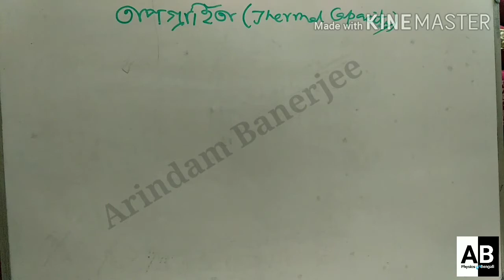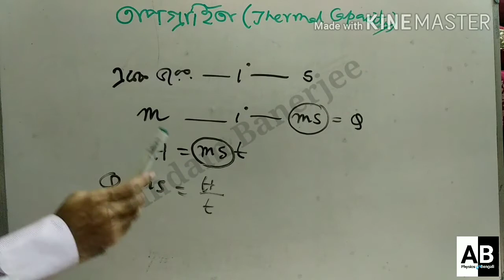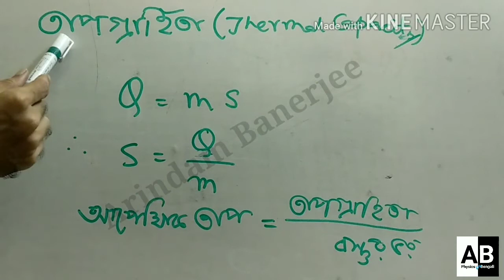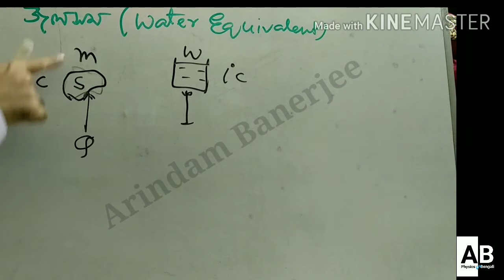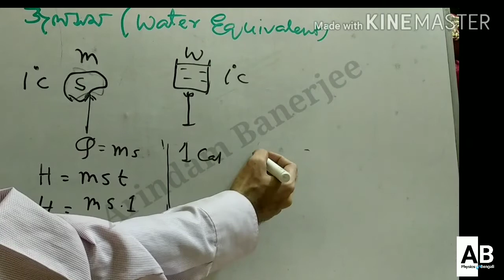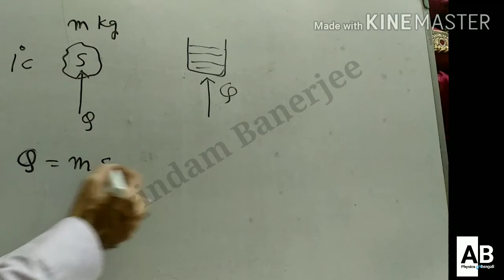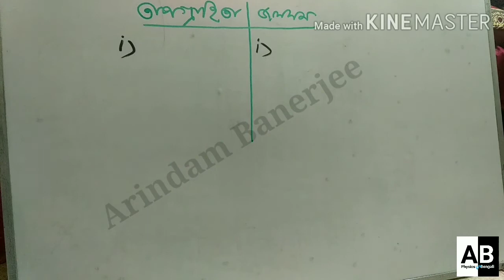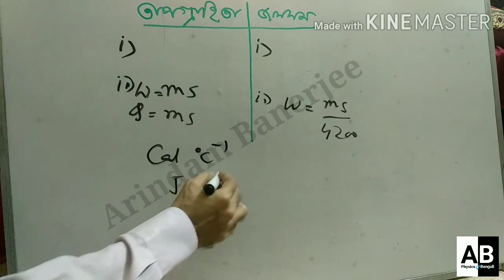Class-9 & 11: তাপ ও ক্যালোরিমিতি (Part-3) || Heat and calorimetry || Thermal Physics